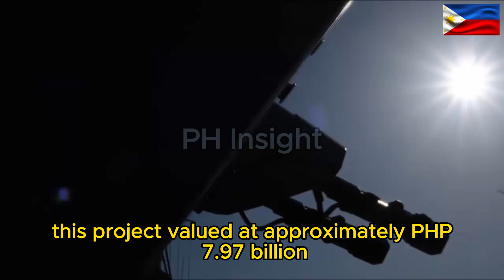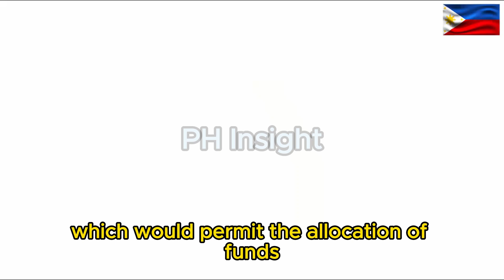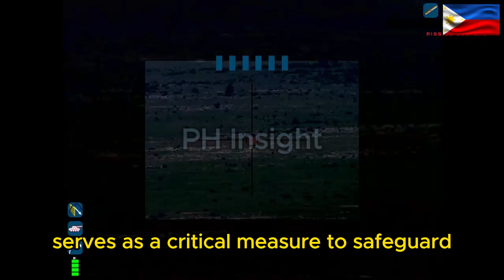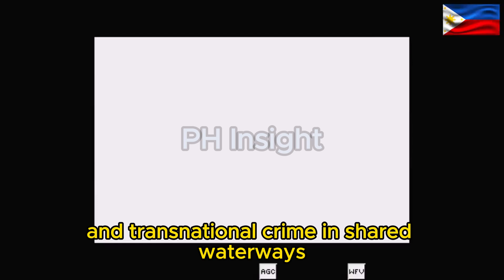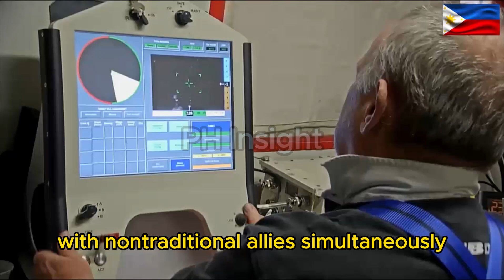The Philippine Navy Upgrade Miguel Malvar-class Frigate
The Philippine Navy (PN) is undertaking a significant modernization initiative through the Corvette Weapons and Sensor System Upgrade, specifically focusing on Lot 1, which encompasses the acquisition of Surface-to-Air Missiles (SAM) and 35mm ammunition. This project, valued at approximately Php7.97 billion, aims to enhance the combat capabilities of the newly commissioned Miguel Malvar-class guided missile frigates. The upgrade includes the procurement of MBDA's VL-MICA SAM system and ASELSAN's Gökdeniz Close-In Weapon System (CIWS), both of which are integral to bolstering the navy's defensive and offensive operations.